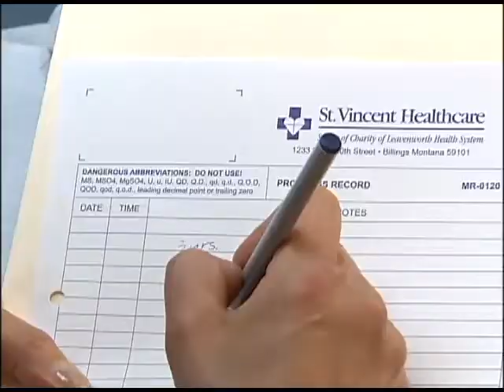Health Connection: Palliative Care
St. Vincent Healthcare's philosophy is centered around caring for the whole person.  That's why we have a Palliative Care team dedicated to managing the symptoms of serious illness focusing on quality of life for our patients and their families.